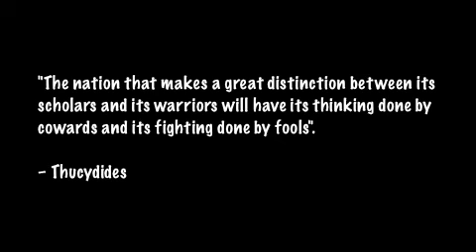Hitch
Christopher Hitchens closing his remarks at the Demeski-Hitchens, at the Prestonwood Christian Academy in Plano, Texas on November 18, 2010.
Nevertheless: "For in much wisdom is much vexation, and whoever increases knowledge increases sorrow. (Ecc. 1:18)"